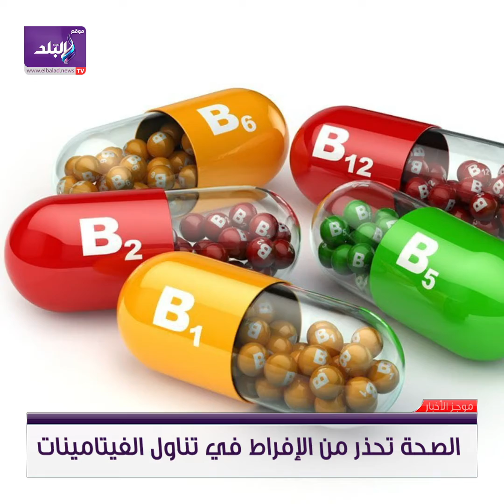انخفاض في درجات الحرارة غدا .. عطل تقني في تيك توك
صدى البلد - انخفاض في درجات الحرارة غدا .. عطل تقني في تيك توك

ـــــــــــــــــــــــــــــــــــــــــــــــ